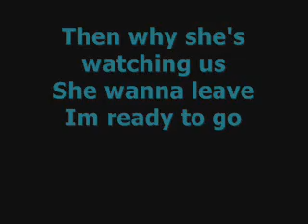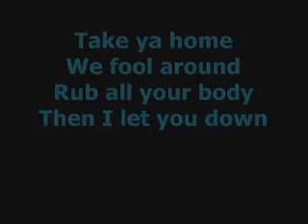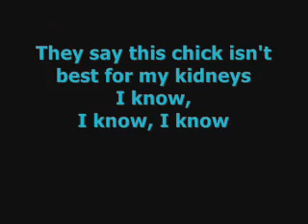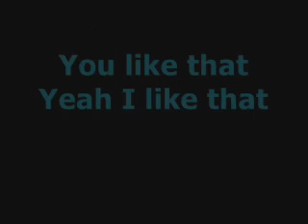Take It Down - Lyrics on Screen - Akon ft Chris Brown [New 2011]